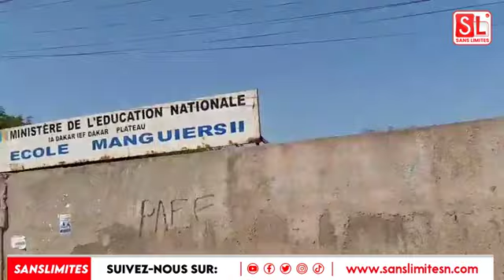Le député Guy Marius Sagna empeché de rentrer à l'assemblée: '' Gaw lén bala Gnou may japp...